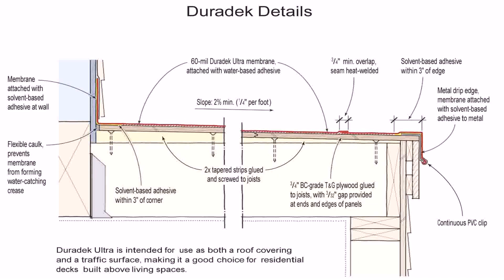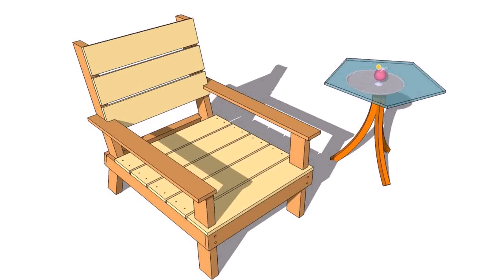How To Build A Patio Cover With Pvc